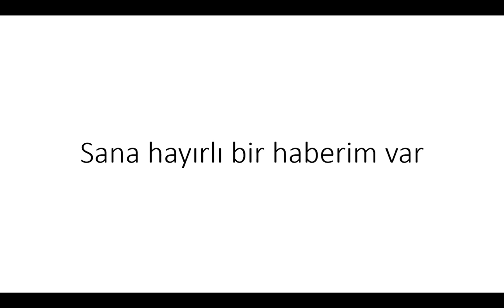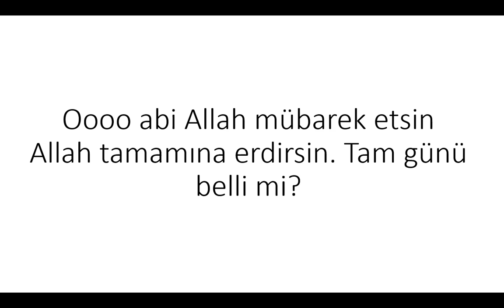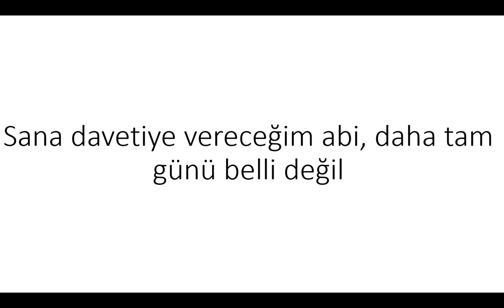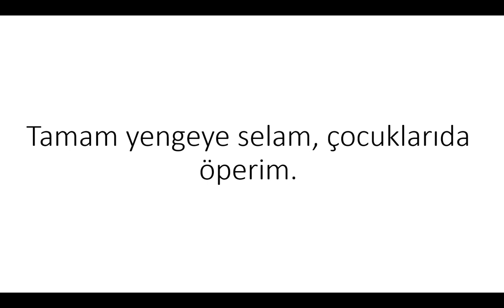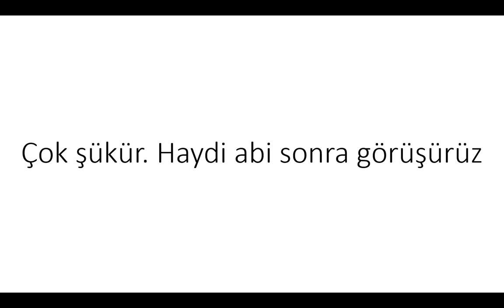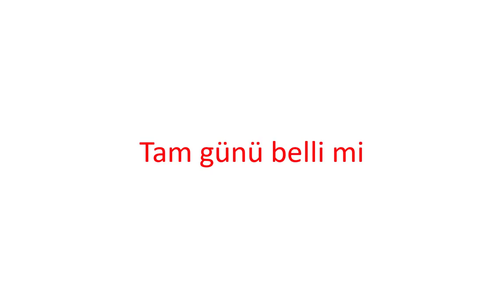تمارين محادثة للغة التركية - التمرين السابع - أحد الأصدقاء يقوم بدعوة صديقه الى عرسه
نص المحادثة كاملا هنا

Bilal: Alo Ahmet Sen misin
Ahmet: Buyur abi dinliyorum
Bilal: Sana hayırlı bir haberim var
Ahmet: Hayırdır neymiş bu haber
Bilal: Abi gelecek ay evleniyorum
Müjde vermek için aradım
Ahmet: Oooo abi Allah mübarek etsin
Allah tamamına erdirsin. Tam günü belli mi?
Bilal: Sana davetiye vereceğim abi, daha tam günü belli değil
Ahmet: Tamam, Vallahi çok sevindim
Salon filan tuttunmu?
Bilal: Salon tuttum...
Düğün alışverişini de haftaya yapacağız
Ahmet: Kına gecesi ne zaman?
Bilal: Abi o da düğünden önceki gece olur
Ahmet: Abi çok sevindim...
Yengeni çocukları da alır geliriz
Bilal: Gelmezsen çok darılırım.
Hiçbir mazeret kabul etmiyorum
Ahmet: Tamam tamam, elbette gelirim
Bilal: Tamam yengeye selam, çocuklarıda öperim.
Ahmet: Ve aleyküm selam...
Bilal: Ha bu arada, telaştan sormayı unuttum çoluk çocuk nasıl?
Ahmet: İyiler hamdolsun.
Bilal: Çok şükür. Haydi abi sonra görüşürüz
Ahmet: Tamam, yardıma ihtiyacın olursa ara
Bilal: Eksik olma. Olursa ararım.